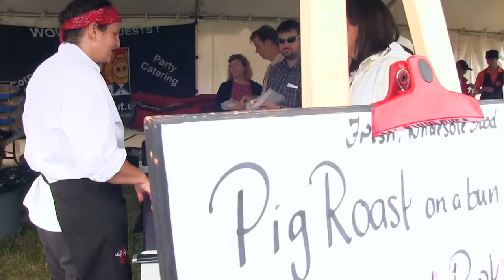PigOut Cater­ing, a unique full ser­vice, mobile event cater­ing busi­ness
PigOut Cater­ing is a unique full ser­vice, mobile event cater­ing busi­ness, renowned for cre­at­ing deli­cious food from fresh whole­some ingredients.  Guests at cor­po­rate and pri­vate events are WOW’d as they expe­ri­ence the Chef roast­ing and bar­be­cu­ing on-​site, enjoy­ing the fab­u­lous aro­mas from the sig­na­ture dishes includ­ing Pig Roast, Baron of Beef and Roast Lamb.  The con­cept is rev­o­lu­tion­ary and allows the Fran­chisee to work at any loca­tion for any num­ber of guests with­out the need for high street premises.

The fran­chisee, gen­er­ally known as the Chef oper­ates this proven busi­ness model with a fully equipped cus­tom trailer/​van that incor­po­rates the unique auto­mated PigOut Roaster and a list of com­pli­ment North Amer­i­can man­u­fac­tured cater­ing equip­ment. The pro­fes­sional sys­tem pro­vides has­sle free cater­ing for a range of events includ­ing wed­dings, cor­po­rate days, sport­ing events, back­yard par­ties and fundrais­ers for 20 – 10,000 guests.